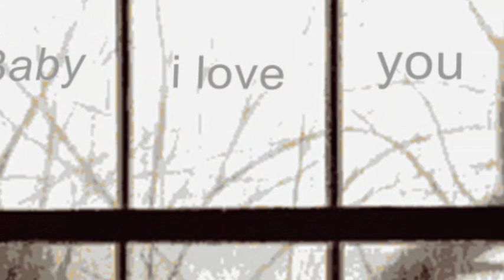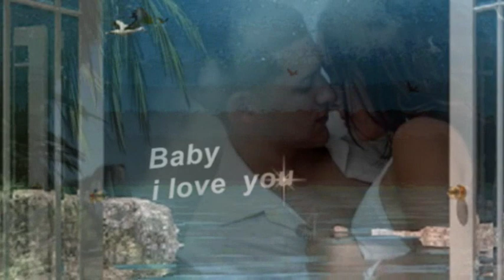Baby i love you - Andreas Haas